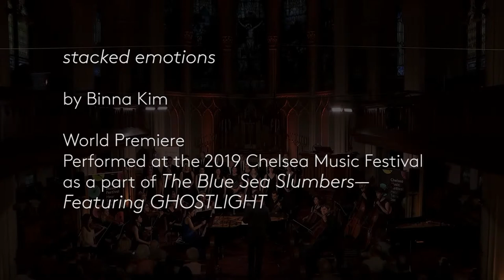Binna Kim - stacked emotions - Ghostlight Chorus - NYC - Andrea Lam, piano - Ken-David Masur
Chelsea Music Festival - St. Paul's German Lutheran Church, NYC - June 8, 2019, 7:30pm ET

stacked emotions (2019) by Binna Kim (b.1983)
(World Premiere, Festival Commission)

Piano | Andrea Lam
Choir | Ghostlight Chorus, directed by Evelyn Troester DeGraf
Festival Strings
Violin | Natsumi Tsuboi, Chloe Fedor, Mariella Haubs, Chloe Kiffer, Soo Yeon Kim, Jocelyn Zhu, Hasse Borup, Ryosuke Suho
Viola | Maiko Takimoto, Jeremy Kienbaum, Jesus Rodolfo
Cello | Jonathan Butler, Angela Lee
Double Bass | Mariya Andonova, Kaden Henderson
Conductor | Ken-David Masur

Libretto (words by Elizabeth Barrett Browning)

The Best Thing in the World

What's the best thing in the world?

June-rose, by May-dew impearled;
Sweet south-wind, that means no rain;

Truth, not cruel to a friend;
Pleasure, not in haste to end;
Beauty, not self-decked and curled
Till its pride is over-plain;

Love, when, so, you're loved again.

The Cry of the Children

“Do ye hear the children weeping, O my brothers,
     Ere the sorrow comes with years?
They are leaning their young heads against their mothers, —
     And that cannot stop their tears
But the young, young children, O my brothers,
     They are weeping bitterly!

Two words, indeed, of praying we remember
     We know no other words, except 'Our Father,'
     And we think that, in some pause of angels' song,
God may pluck them with the silence sweet to gather,
     And hold both within His right hand which is strong.
'Our Father !' If He heard us, He would surely
Answer, smiling down the steep world very purely,
     'Come and rest with me, my child.'

Chief Audio Engineer: Brett Leonard
Video Director: Lauran Jurrius, Polycast Productions
Video Editor: Héloïse Garry